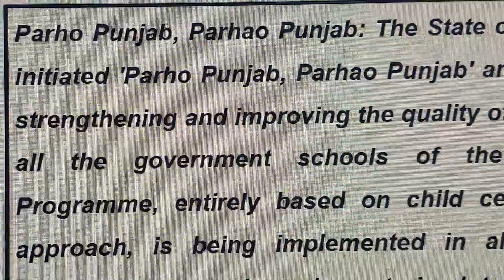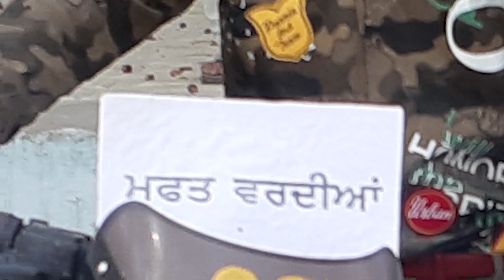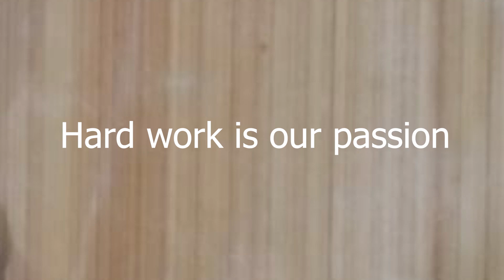Welcome Song ॥Dept. Of School Education Punjab ॥ eet new notification tlm for ett teachers/Wirkshop